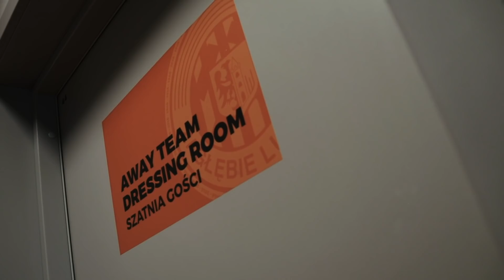PEKH4RT SHOW! ⚽⚽⚽⚽ Kulisy meczu z Zagłębiem Lubin [NAPISY]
Tomas Pekhart wrócił do wyjściowego składu po kontuzji i skradł show... Cztery gole czeskiego napastnika dały nam bezcenne trzy punkty i umocniły naszą pozycję. Zobaczcie kulisy spotkania z Zagłębia Lubin!